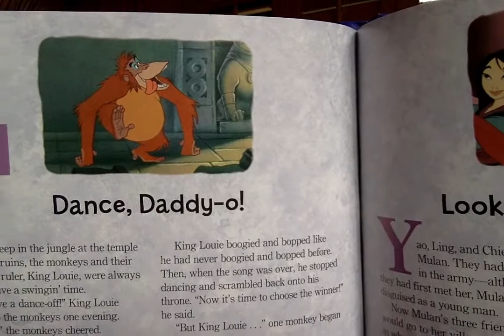Dance Daddy o